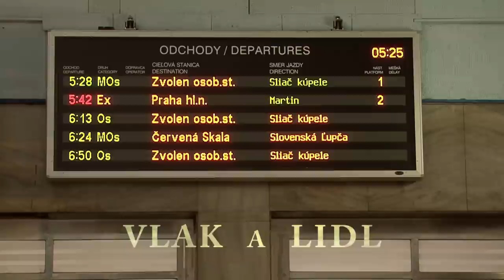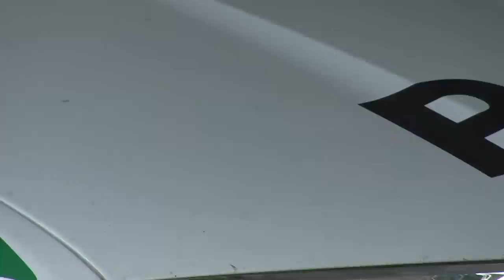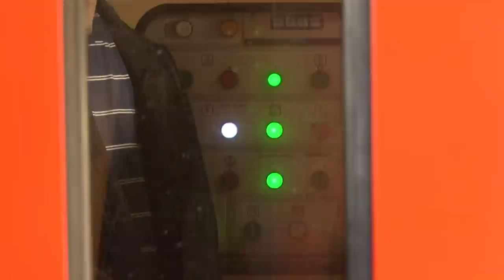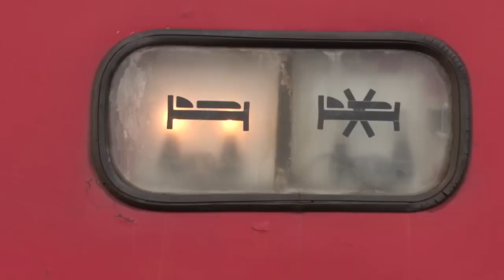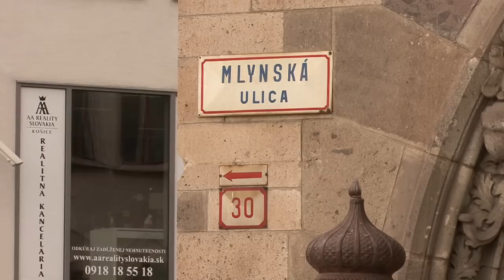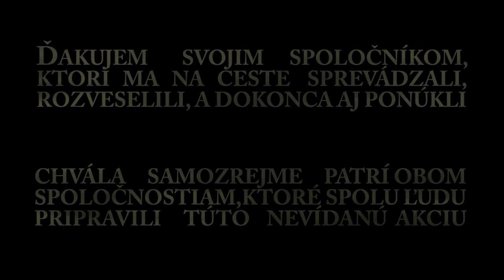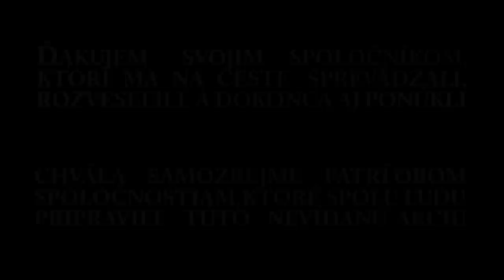VLAK a LIDL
Subjektívny pohľad skupinky mladých ľudí na perfektnú a neopakovateľnú akciu. Túto svojim zákazníkom zabezpečili dve spoločnosti (ŽSSK a LIDL), ktoré nás 5.7.2011 povozili po celej republike, iba za 5.99€/osobu. Ďakujeme.